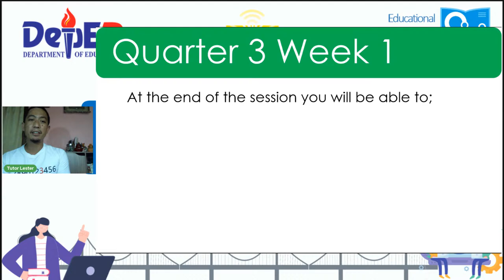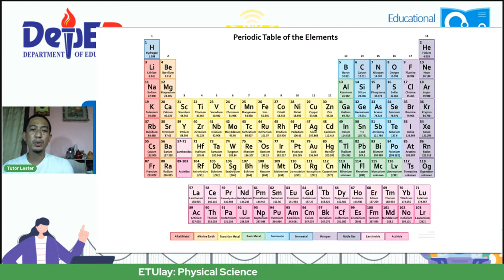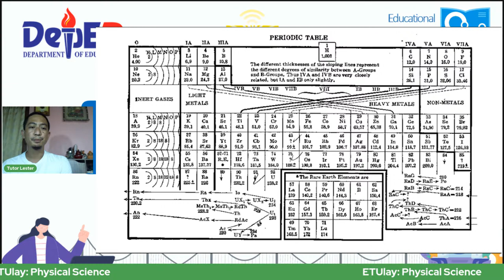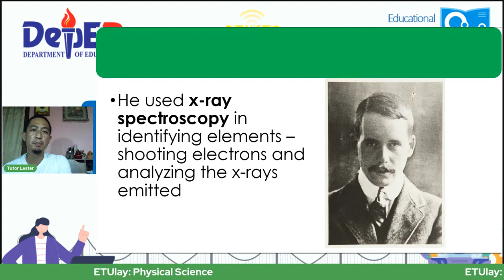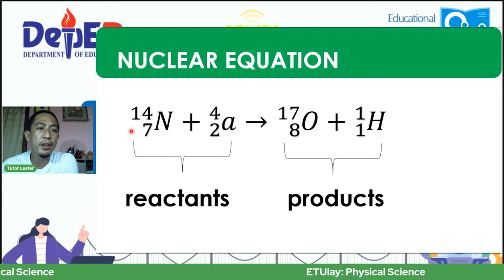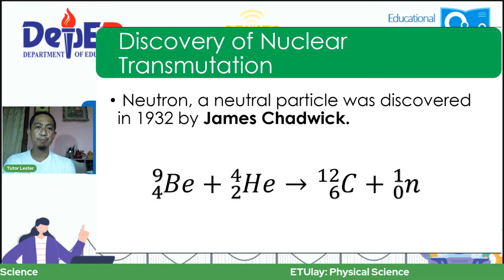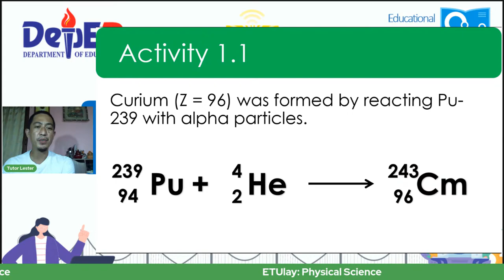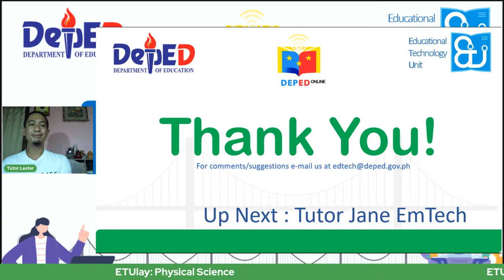Physical Science - Monday Week2 Q3 ETUlay